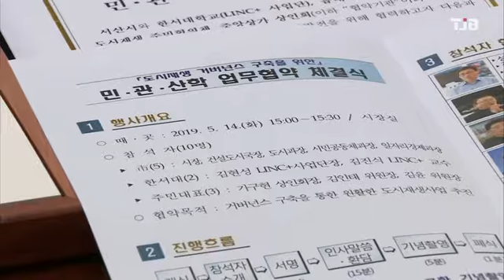TJB뉴스 - 서산시, 민·관·산학 도시재생 거버넌스 구축(뉴스방영 2019.05.16)